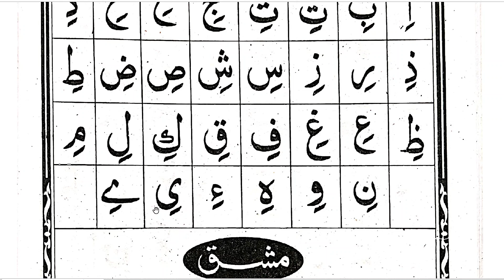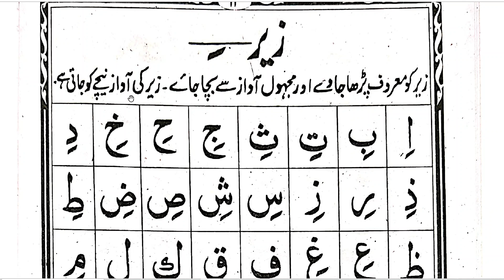Noorani Qaida Lesson 9/zer ka bayan /zer ko Ada karne ka sahi tariqa/زیر میں مجہول آواز سے کیسے بچیں